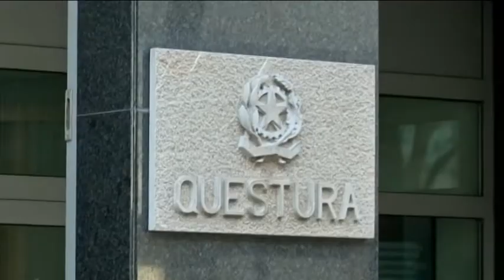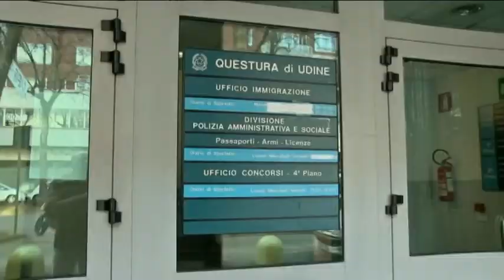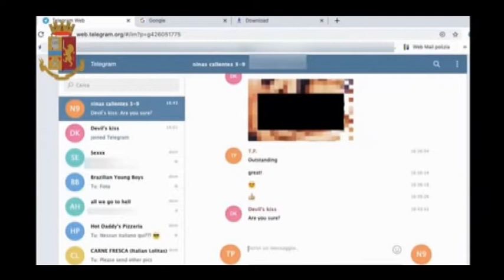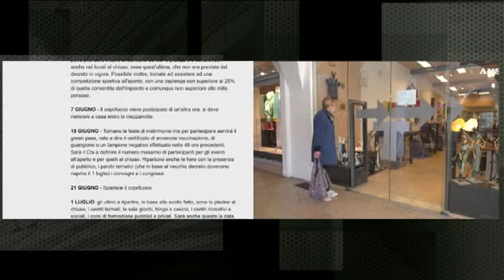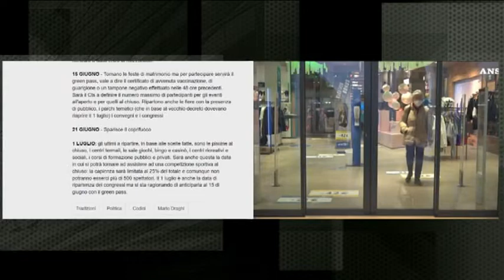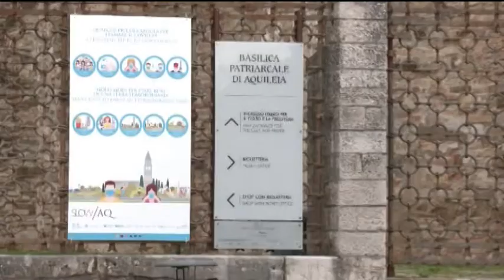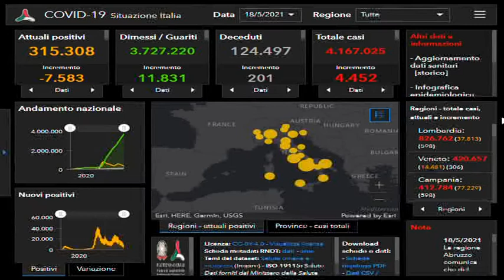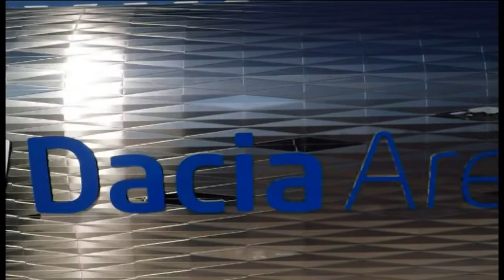TG 24 NEWS | 19 Maggio 2021 | ore 12